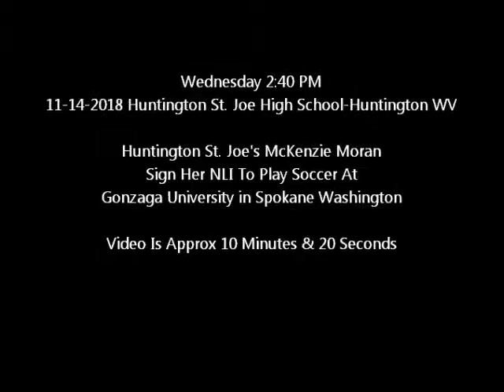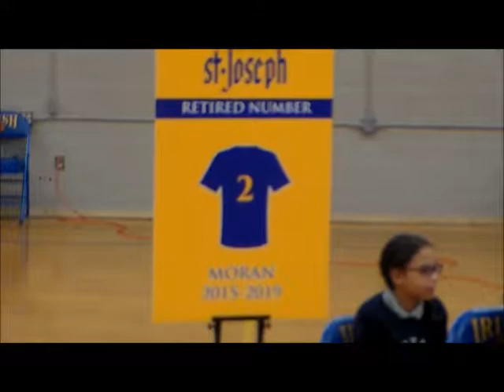11-14-2018 St. Joe's McKenzie Moran Signs Her NLI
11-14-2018 Huntington St. Joe High School-Huntington WV

Huntington St. Joe's McKenzie Moran
Sign Her NLI To Play Soccer At
Gonzaga University in Spokane Washington

Video Is Approx 10 Minutes & 20 Seconds
dvd & video by: randy edrington